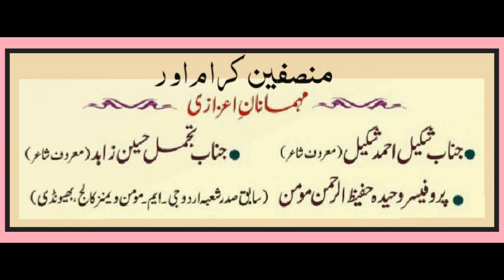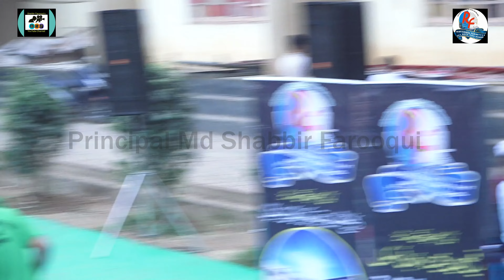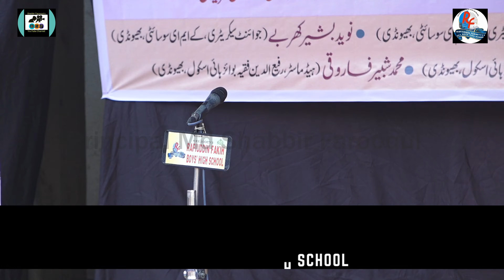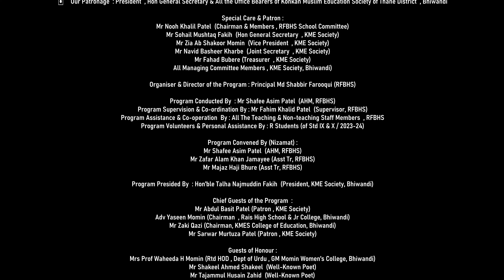JAMEEL KHAIRABADI जमील ख़ैराबादी TAMSEEL RAFIUDDIN FAKIH BOYS HIGH SCHOOL | SHABBIR FAROOQUI | جمیل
♻️20th Annual TAMSEELI MUSHAIRA Program of RAFIUDDIN FAKIH BOYS' HIGH SCHOOL , Bhiwandi♻️

♻️رفیع الدین فقیہ بوائز ہائی اسکول کا ۲۰ واں سالانہ تمثیلی مشاعرہ♻️

▪️Day , Date   & Time : SUNDAY  , 24th December , 2023 - 3:00 pm to 10:00 pm

▪️Venue  : Rais High School Ground  , Old Thana Road  , Bhiwandi  (Dist Thane)

🎙️Tamseel of Jameel Khairaabadi - By : Umar Habeeb Shaikh - उमर हबीब शेख - عمر حبیب شیخ - Student of : Tauheed Primary School , Khadipar , Bhiwandi

⏺️ Our Patronage  : President  , Hon General Secretary & All the Office Bearers of Konkan Muslim Education Society of Thane District  , Bhiwandi

🔴 Special Care & Patron :
🔹Mr Nooh Khalil Patel  (Chairman & Members , RFBHS School Committee)
🔹Mr Sohail Mushtaq Fakih  (Hon General Secretary  , KME Society)
🔹 Mr Zia Ab Shakoor Momin  (Vice President  , KME Society)
🔹 Mr Navid Basheer Kharbe  (Joint Secretary  , KME Society)
🔹Mr Fahad Bubere (Treasurer  , KME Society)
🔹 All Managing Committee Members , KME Society, Bhiwandi)

🔲 Organiser & Director of the Program : Principal Md Shabbir Farooqui (RFBHS)

🔸Program Conducted By  : Mr Shafee Asim Patel  (AHM, RFBHS)
♦️Program Supervision & Co-ordination By : Mr Fahim Khalid Patel  (Supervisor, RFBHS)
⭕ Program Assistance & Co-operation  By : All The Teaching & Non-teaching Staff Members  , RFBHS
⭕Program Volunteers & Personal Assistance By : R Students (of Std IX & X / 2023-24)

🌐 Program Convened By (Nizamat) :
🎤 Mr Shafee Asim Patel  (AHM, RFBHS)
 🎤 Mr Zafar Alam Khan Jamayee (Asst Tr, RFBHS)
 🎤 Mr Majaz Haji Bhure (Asst Tr, RFBHS)
 🎤 Mr Asif Khan Jamayee (Asst Tr, RFBHS)

💎 Program Presided By  : Hon'ble Talha Najmuddin Fakih  (President, KME Society, Bhiwandi)

✳️Chief Guests of the Program  :
▪️Mr Abdul Basit Patel (Patron , KME Society)
▪️Adv Yaseen Momin (Chairman  , Rais High School & Jr College, Bhiwandi)
▪️Mr Zaki Qazi (Chairman, KMES College of Education, Bhiwandi)
▪️Mr Sarwar Murtuza Patel (Patron , KME Society)

🟥 Guests of Honour :
▪️Mrs Prof Waheeda H Momin (Rtd HOD , Dept of Urdu , GM Momin Women's College, Bhiwandi)
▪️Mr Shakeel Ahmed Shakeel  (Well-Known Poet)
▪️Mr Tajammul Husain Zahid  (Well-Known Poet)

⏹️Program Patronage & Guidance : Mr Nooh Khalil Patel  (Chairman  , Rafiuddin Fakih Boys' High School Committee)

💚Ground & Stage Courtesy  : Principal, SHA Rais High School & Jr College, Bhiwandi)

❤️Special thanks to : All the Principals , Teachers , Students & their Parents & Guardians for being present in the Program as Enthusiastic Audiences

🎥 Videography & Photography  By  : Mr Naki Saeed Bhure  , Mr Asifurrahim Ansari  (Asst Trs  , RFBHS)  & Master Mohammad Munzir Farooqui  (Ex-student, RFBHS & Law Aspirant)

📽️ Video Edited & Presented By : Md Shabbir  Farooqui  (Principal, RFBHS)